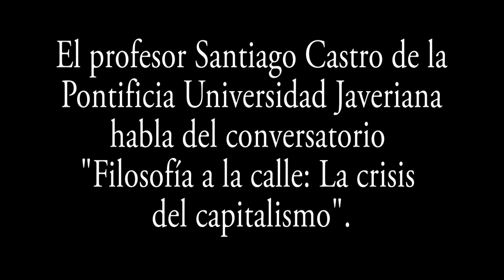Filosofía a la calle. La crisis del capitalismo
El profesor Santiago Castro Gómez de la Pontificia Universidad Javeriana habla acerca del conversatorio realizado por el Instituto de Filosofía